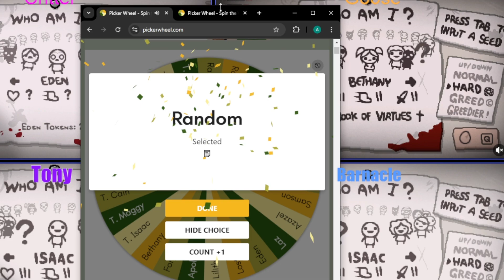The LUCKIEST FIRST FLOOR EVER?? 4 Player Race (The Binding of Isaac: Picker Wheel Race)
In this episode, we get the random choice on the picker wheel and are forced to race with Bethany, Azazel, Lilith and LOST. It sucks for the two bad characters, but the two good characters race to the death. If you want to play with us, I'll send the link to the discord in the comments section!